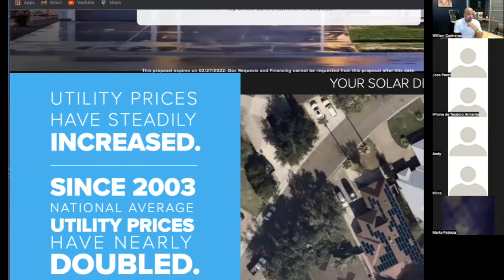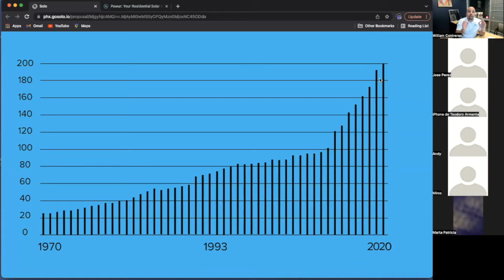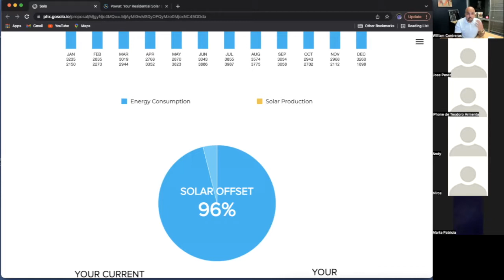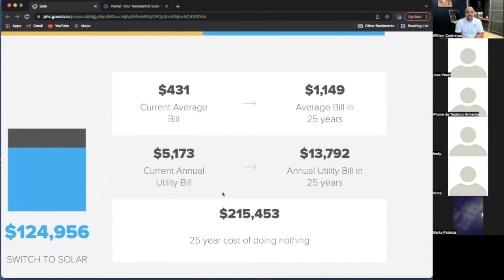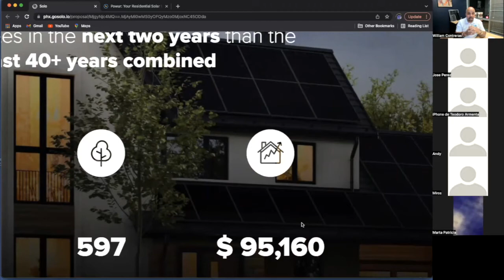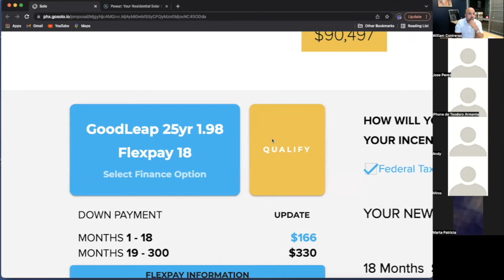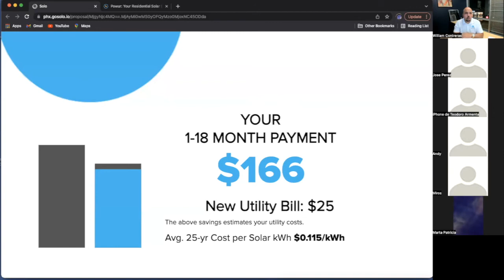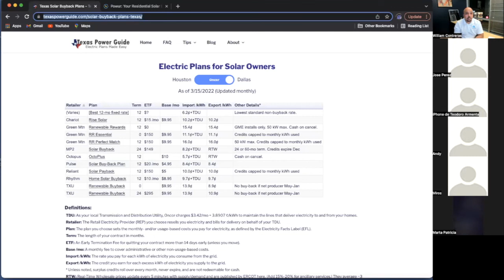HERRAMIENTAS PARA PRESENTAR LA PROPUESTA